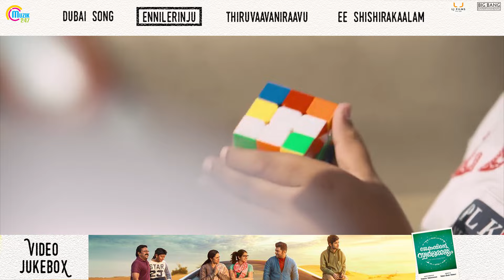Jacobinte Swargarajyam | All Video Songs | Nivin Pauly, Vineeth Sreenivasan, Shaan Rahman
Watch all Video songs from Jacobinte Swargarajyam - a Malayalam film starring Nivin Pauly, Renji Panicker, Sai Kumar, Sreenath Bhasi, T G Ravi, Dinesh Prabhakar, Ashwin Kumar, Lakshmi Ramakrishnan, Aima Sebastian, Stacen Varghese, Reba John among others. Written & Directed by Vineeth Sreenivasan, Music Composed By Shaan Rahman, Cinematography by Jomon T John & Produced by Noble Babu Thomas under the banner Big Bang Entertainments. Muzik247 is the official Music label of Jacobinte Swargarajyam

Song Details:

00:03 Dubai Song
Singer: Vineeth Sreenivasan, Suchith Suresan, Liya Verghese

2:11 Ennilerinju
Singer: Rzee, Sithara Krishnakumar
Lyrics: Rzee

05:11 Thiruvaavaniraavu
Singer: Unni Menon, Sithara Krishnakumar
(Additional Vocals: Meera Scharma)
Lyrics: Manu Manjith

8:40 Ee Shishirakaalam
Singer: Vineeth Sreenivasan, Kavya Ajit
Lyrics: Harinarayanan B.K.

Guitars: Sumesh Parameshwar and Achyuth Jaigopal
Strings: Cochin Strings
Solo Violin: Roopa
Flute: Rison

All Songs and Background Music Composed, Programmed and Arranged by Shaan Rahman.

All Songs recorded at 'Shaanz Eternal Ray', Cochin and  'Freddy's AVG', Cochin.

All Songs and Background Music Mixed and Mastered by Biju James at VGP Studios, Chennai

Amazon Music